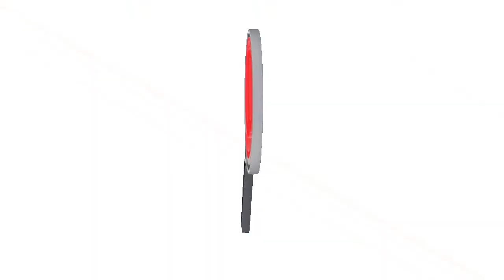GOBERNADOR DE ARAUCA GESTIONO 15 MIL MILLONES PARA NUEVE PROYECTOS EN INFRAESTRUCTURA